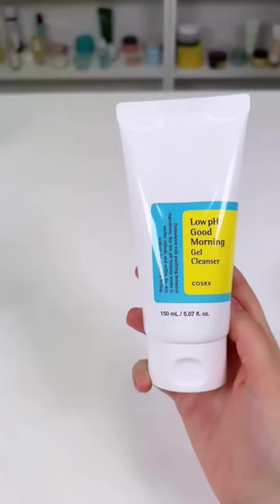Want to dip your toes into Korean skincare but unsure where to begin?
Want to dip your toes into Korean skincare but unsure where to begin? Don’t fret, we’ve got you covered! Check out these must-have products: - Cosrx Low pH Gel Cleanser- I’m From Rice Toner- Cosrx Snail Mucin Essence- AXIS-Y Dark Spot Serum- Round Lab Birch Moisturizing Sunscreen Find them all at Oh!MyBeloved!